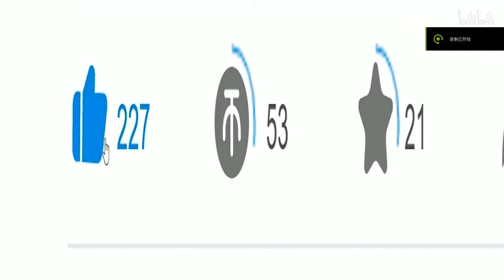Is there any misunderstanding of the Chinese people about guerrilla warfare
Are there any misunderstandings about guerrilla warfare? How can anyone carry a rocket launcher to fight guerrillas?